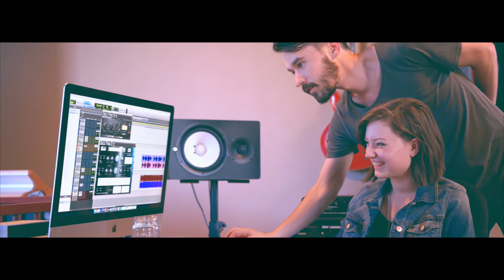OBU at NLC - Tiffany's Story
OBU at New Life Church combines the academic excellence of Ouachita Baptist University and the life-giving ministry of New Life Church to offer a truly unique educational experience. Students earn a fully accredited Associate of Arts degree while participating in hands-on ministry training with NLC pastoral staff. An OBU at New Life Church education prepares students to answer God’s call on their lives, whether He leads them to enter ministry, industry or further education.